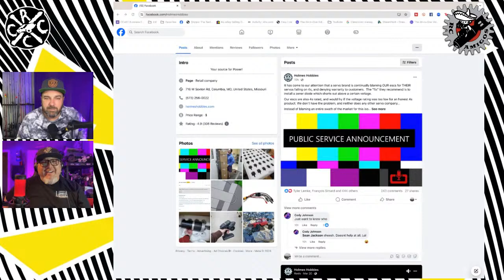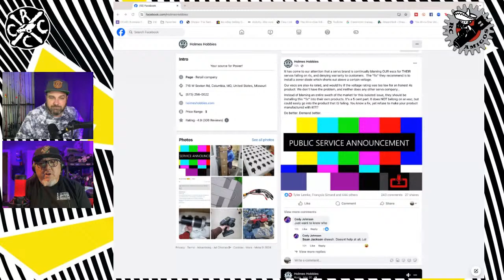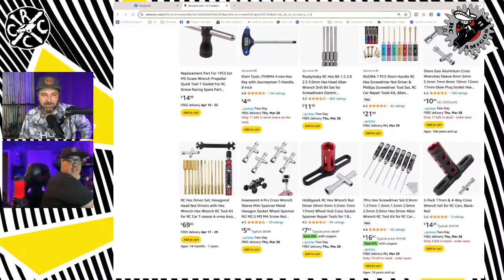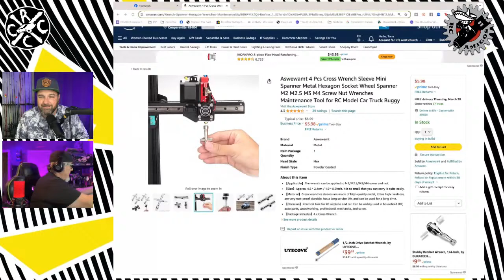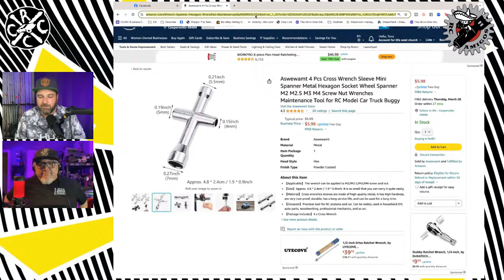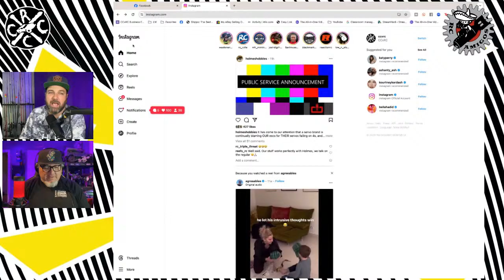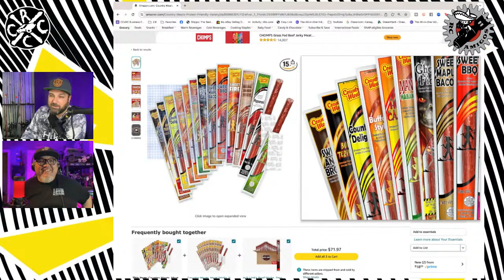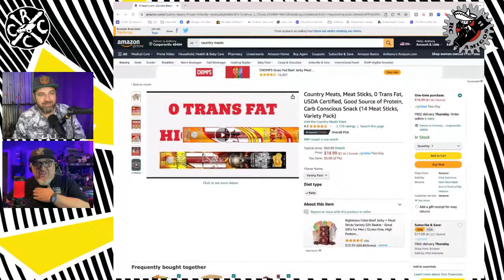Crawler Tracks, Welding, Snow, And Dirt: Talk Your Face Off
Today Tony and Pablo have a ton to talk about!
Championship Race
Thursday Mini Comp
Daughter Dirt Mode
Snow Bash
Hard body Co Build
Crawler Trax
Trophy Design And Daily Podcast